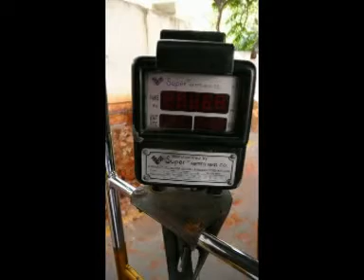TucTuc indisch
Nach Thailand jetzt eine Fahrt durch Madras...